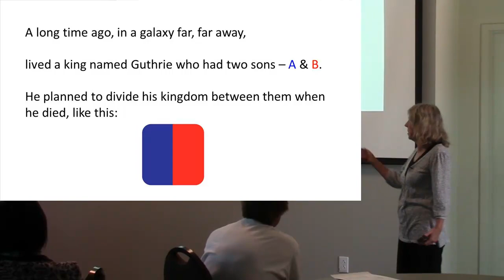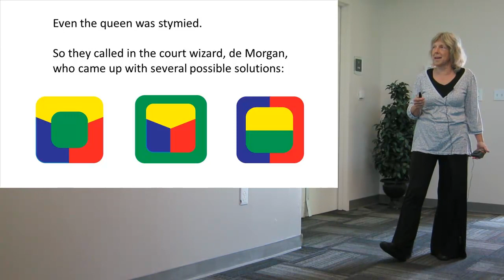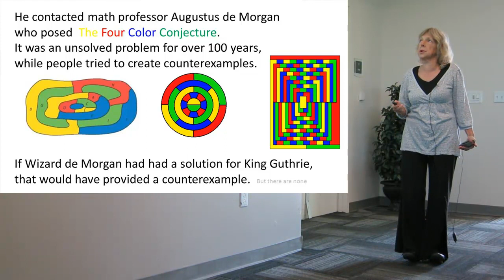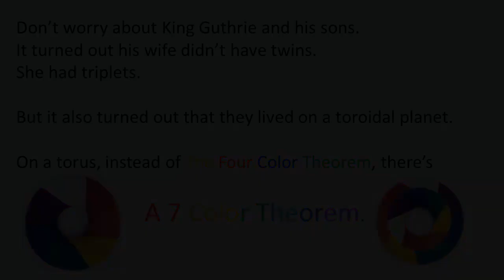Skona Brittain: More Than Four Colors (2015 Spatial Lightning Talks)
More Than Four Colors
Skona Brittain, SB Family School